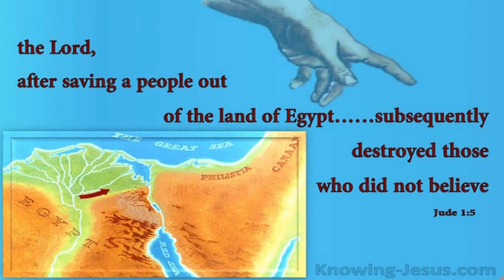Przypomnijcie sobie żonę Lota